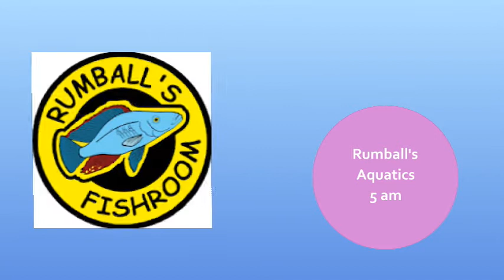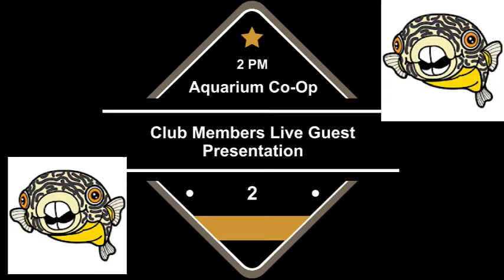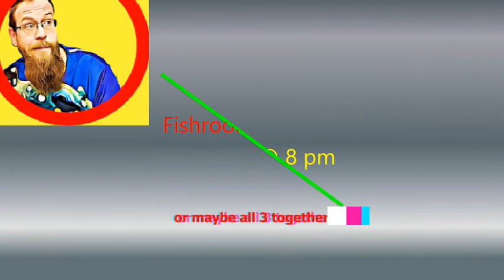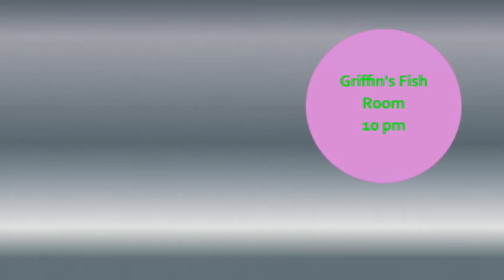Livestream Line-ups for Friday, Saturday & Sunday...July 15,16,17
Happy Belated Birthday @Sky Dancer

Information for this TAMS vid was collected from Fishfam.link. Thanks Matt, Liquid Zoo as well as Lefty 3213a

Mystery Snail Guardians created the Didi Fin Den/Fishfam graphic.  Thanks Annette!!